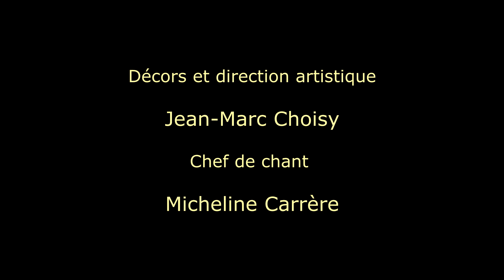Coco Bel Oeil - Opérette en un acte - 2013 - Opéra de Barie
Coco Bel Oeil, Opérette de Lucien Collin en version intégrale jouée pendant le festival d'Opérette de Barie le 16 août 2013.

Jean-Marc Choisy est coco Bel Oeil, Cyril Fargues Joli Coeur, Brigitte Farge Margaritta, Christian Lara Serbonetti.

Pendant le même spectacle étaient proposés également, Il Signor Fagotto D'Offenbach et les Deux chanteurs sans place d'Hervé

Bouffes Lyriques de Garonne proposent tous les ans au mois d'août un festival d'Opérettes en un acte de la période 1850 à 1880.

Opéra de Barie